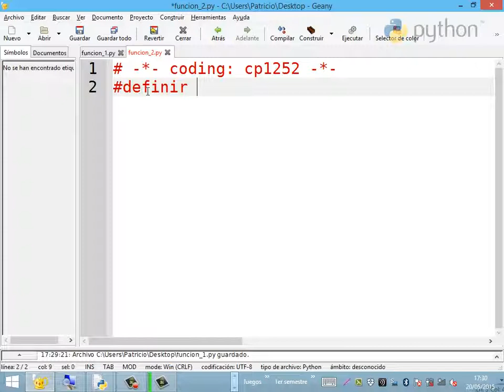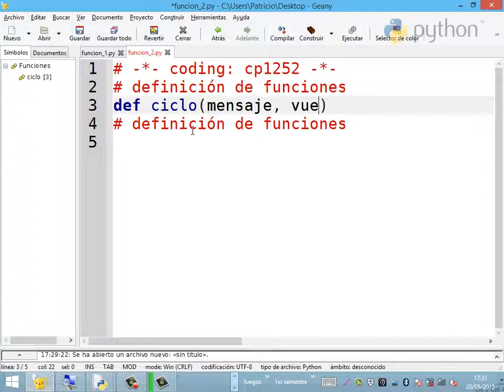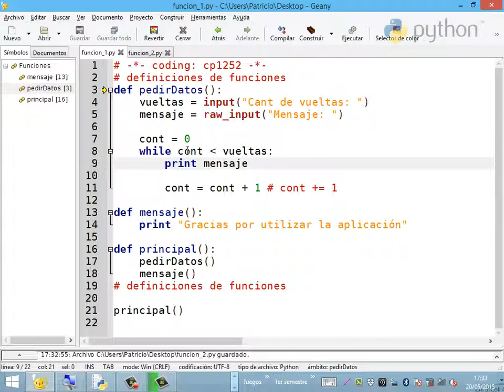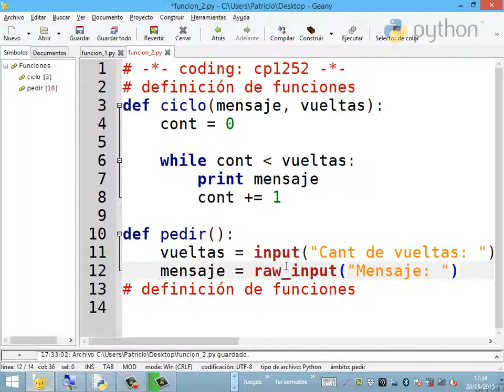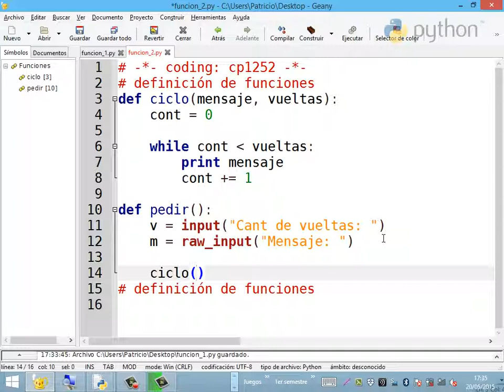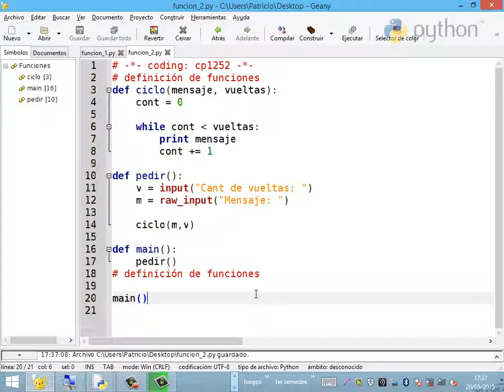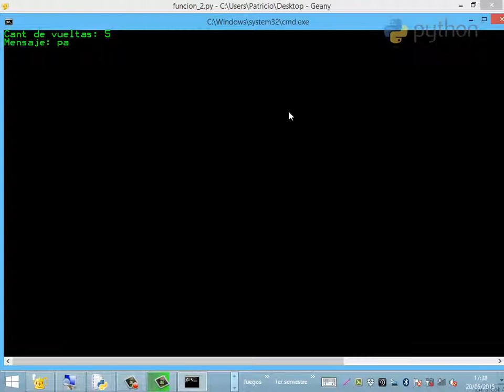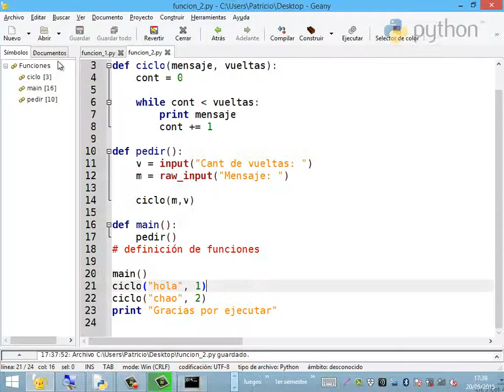[Clases en vivo] Funciones en Python [2/2]